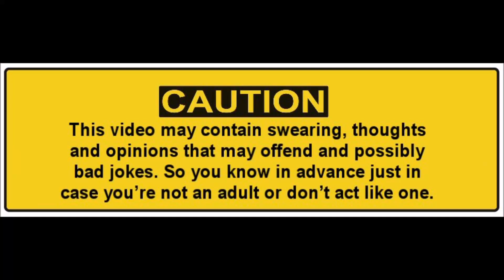Just Flying 108 - A nasty vibrating thing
You can find all of my scenery at the link below if you wanted a copy of any of it.